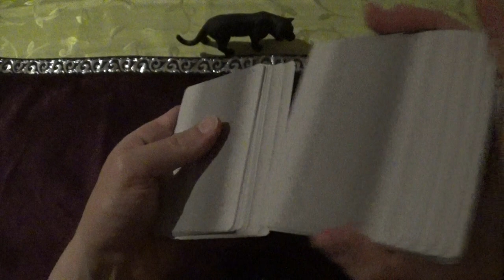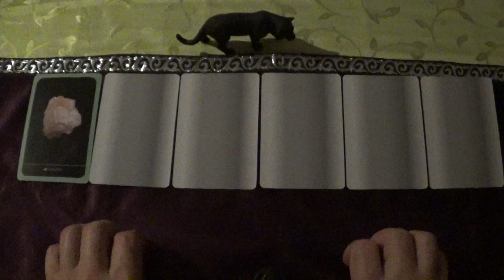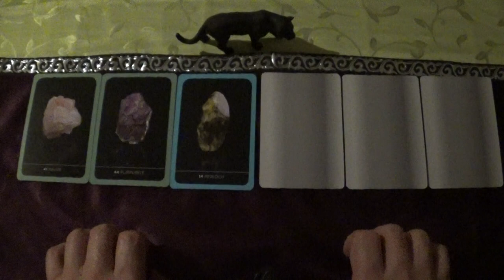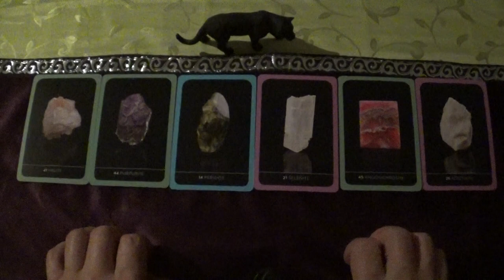Oracle Draw for 15.-28.05.2024 (Crystals, Kristalle, ASMR-style)